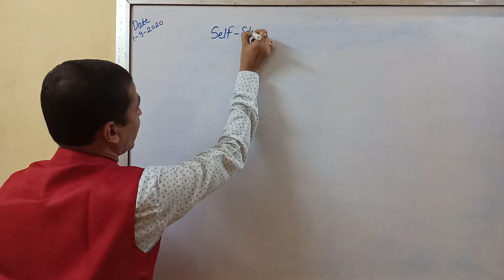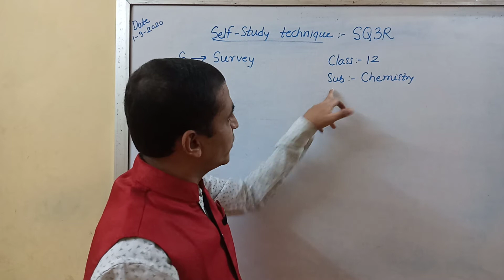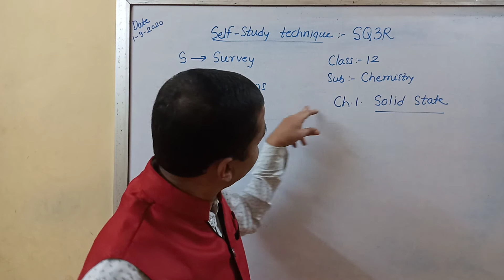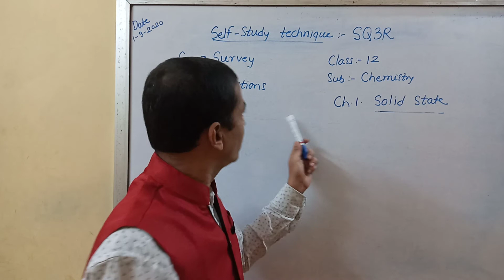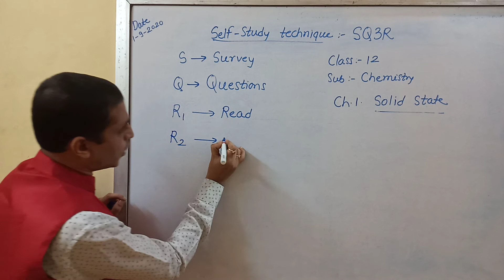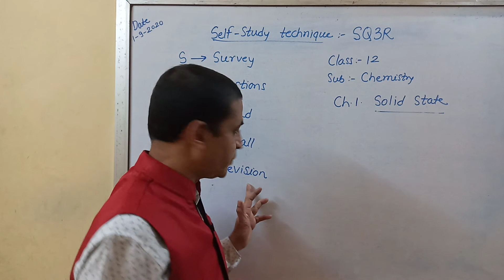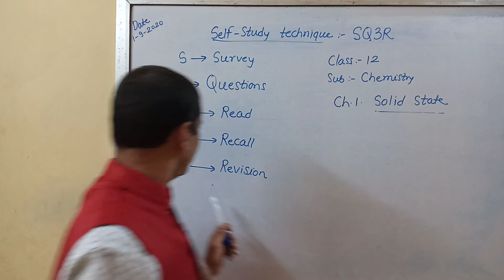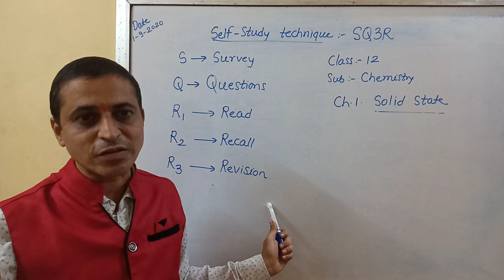Self- Study Technique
Useful for all the students